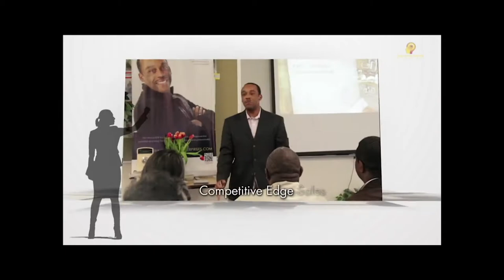Maurice Taylor's Multi Media Reel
This is a short edit of some of the projects I worked. Mostly all directed, shot and edited by me. It's been a big learning process for me so some of the work dates back to when I first picked up the camera and shot and edited my first video "Showtime" which I taught myself how to edit on the spot.

My gift is my eye and my ability to observe an artist or product envision the brand and bring it to life on screen.

I started out in the film era as a producer so I fully understand the background and foundation of film making. The obstacle is pulling of a quality production with to days small and almost absent budgets in the DSLR era where any and everyone can purchase and has a HD camera.

I specialize in image consulting, editing and directing. Hit me up for
*Music Videos
*Short Films
*Photography
*Editing
*EPK's
*Commercials
*Image and music business consultations
*Green Screen Rental (I work out of a full production studio).
*Day to day Vlogs

I'm currently looking to work with models on a new project I'm working on so I'll be doing free photo and video work for the first few models I chose to work with. (send resumes and/or head shot's to